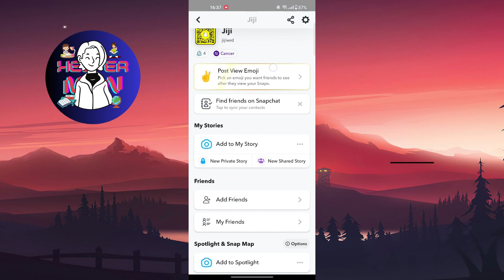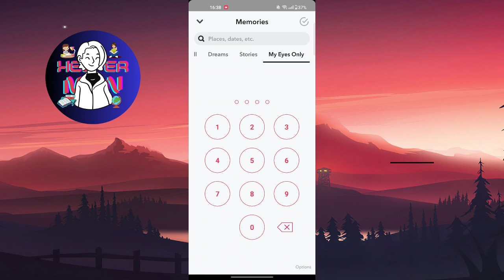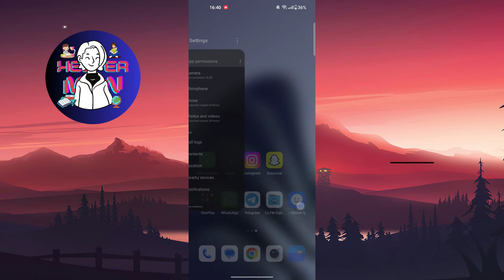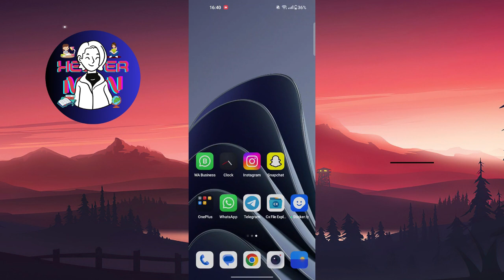How To Hide Story On Snapchat & Fix It If You Cant